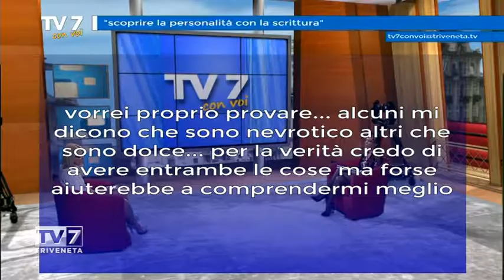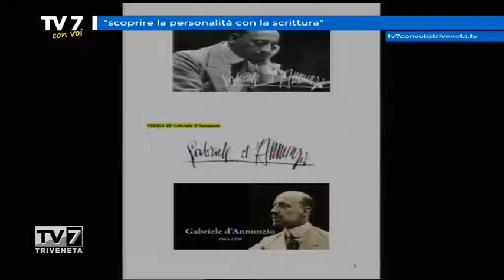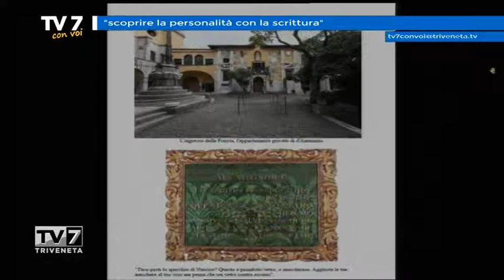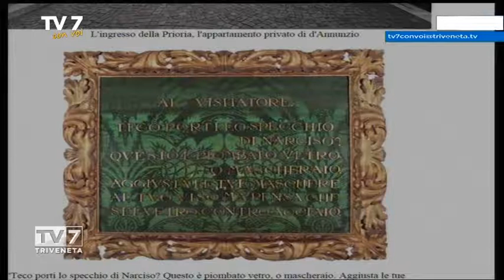Tv7 con Voi del 16/5/2016 - Scoprire la personalità con la scrittura (3 di 3)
Tv7 con Voi del 16/5/2016 - Scoprire la personalità con la scrittura

Ospiti:
- Federica Mantovani, Consulente grafologa